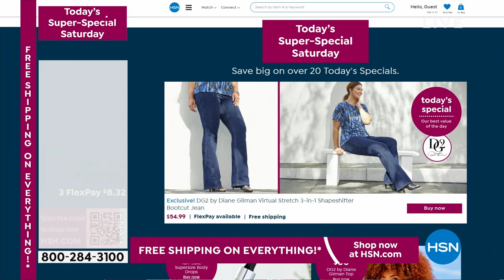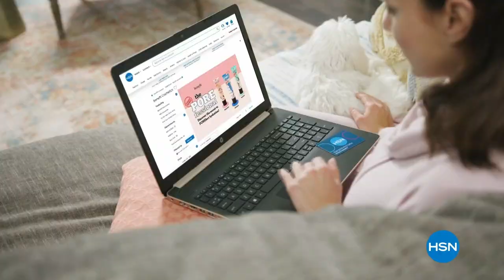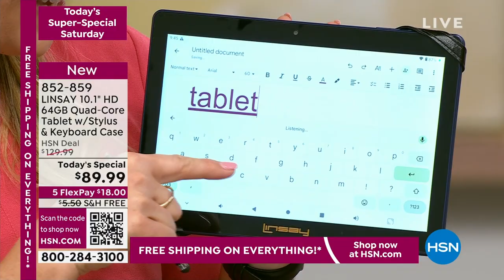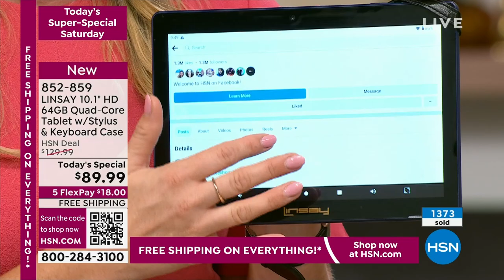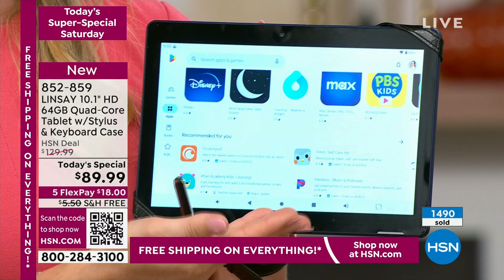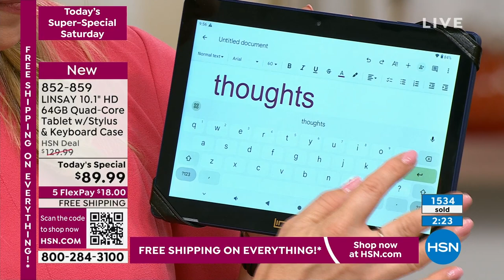HSN | Today's Super-Special Saturday Finale 08.12.2023 - 09 PM